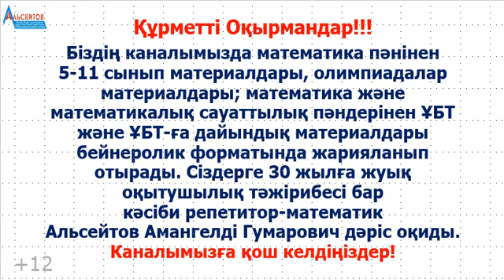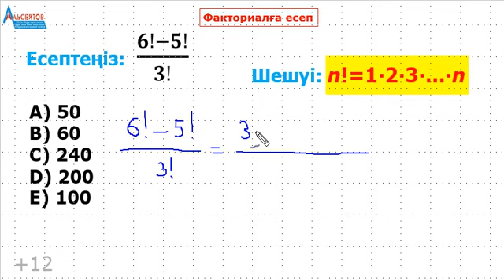Факториалға #8 есеп. ФАКТОРИАЛ | Альсейтов Амангельды Гумарович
Факториалға #8 есеп. ФАКТОРИАЛ | Альсейтов Амангельды Гумарович атты бейнеролик маңызды мәселеге арналған. Факториал деген не? Оны қалай есептейді?
Біз осы бейнероликте факториалды есептеудің формуласын келтіріп, бір қарапайым есепті шешеміз. (6!-5!):3! өрнегінің мәнін анықтаймыз.
Каналда жарияланған есептер мен нұсқалар "Альсейтов" білім беру орталығының сабақтарында толығымен шығарылған және талданған.
Факториал комбинаторикада көп қолданылады.